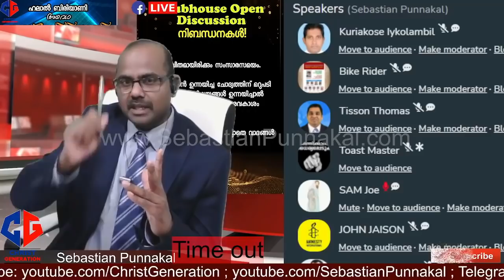Canadaയിൽ നിന്ന് : Non Halal hotel വിരളം... കേരളത്തിൽ ഇതേ അവസ്ഥ ഉണ്ടാകാതെ ഇരിക്കാൻ ശ്രമിക്കണം.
Canadaയിൽ നിന്ന് : Non Halal hotel വിരളം... കേരളത്തിൽ ഇതേ അവസ്ഥ ഉണ്ടാകാതെ ഇരിക്കാൻ ശ്രെമിക്കണം.